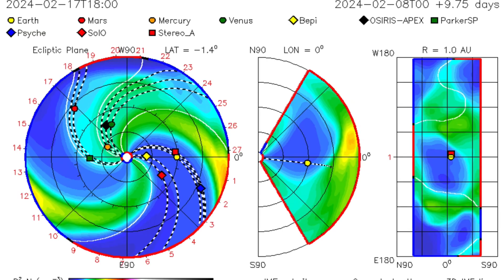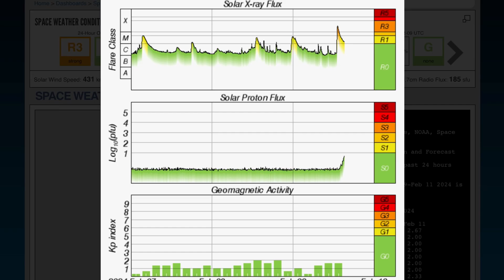X SOLAR FLARE‼️ / VERY ACTIVE SUN February 9, 2024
X SOLAR FLARE‼️ / VERY ACTIVE SUN
February 9, 2024